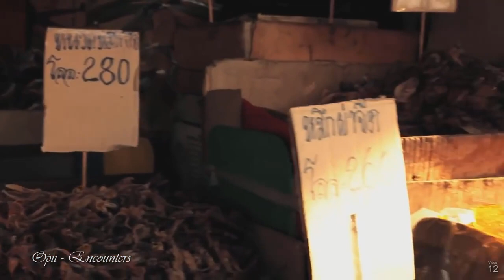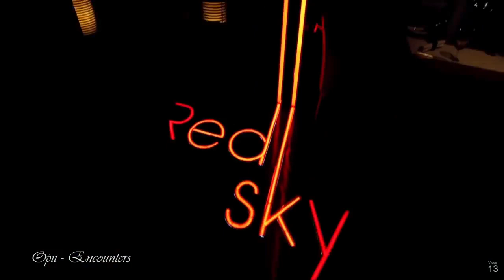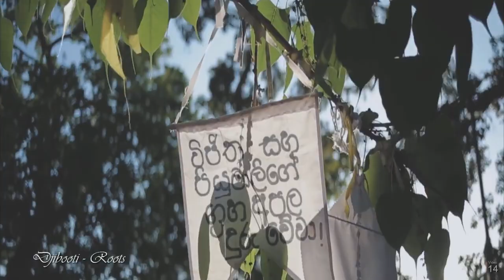World in Motion Meditation (Wind Down)